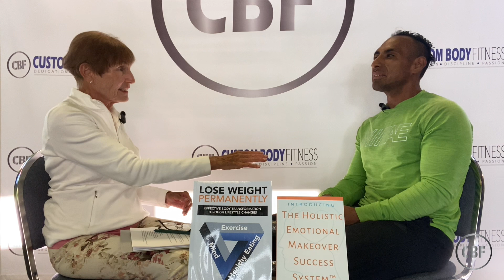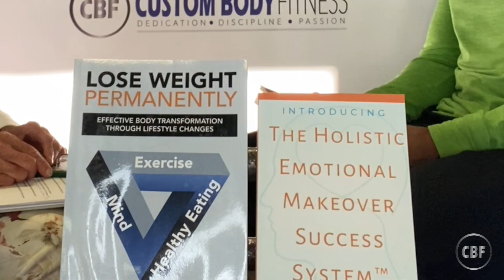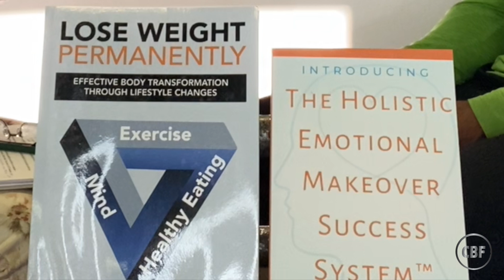You Can Stop Binge Eating and Lose Weight with No Effort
My name is Sandro Torres, the founder of Custom Body Fitness. My job is to help people make life changes so they can lose weight and tone their bodies. And I have been helping many people lose weight for more than a decade through eating habits, diets, exercise, and what is called fitness. We are located in the Roaring Fork Valley, in Glenwood Springs, Basalt and Carbondale, Colorado.
Losing weight has become easy for many people who follow my advice. I have helped more than a thousand people successively. My passion is to be able to help people change their way of thinking so that they change their behavior by understanding the reason why they are changing.
In these videos we give you tips on how you can lose weight and tone your body.

Get Better Weight Loss Results  By Doing This